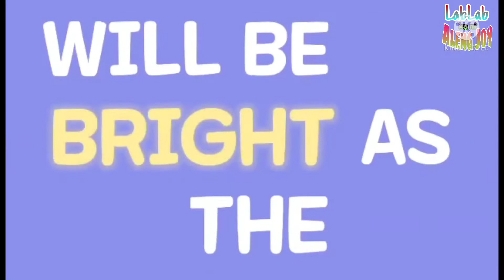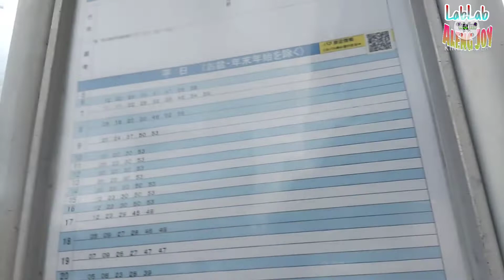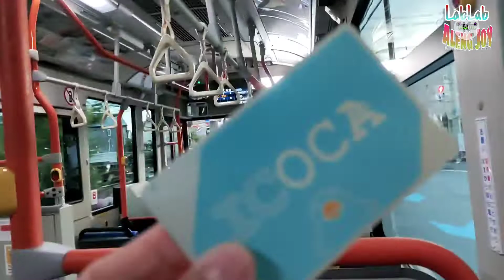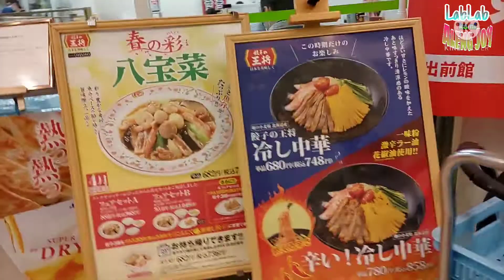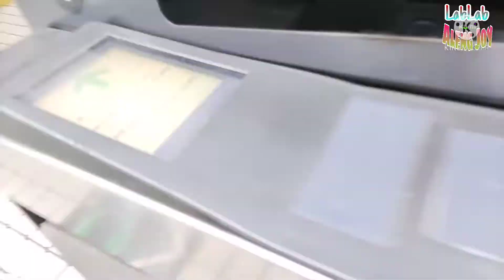WE ARE LOST IN JAPAN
Thank you sa pag suporta at pagmamahal nyo sa aking channel.

Let's help each other to grow.
Lapagan
Dikitan
Isdaan
Tambayan